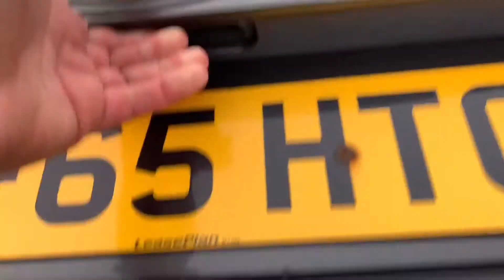Focus Zetec S